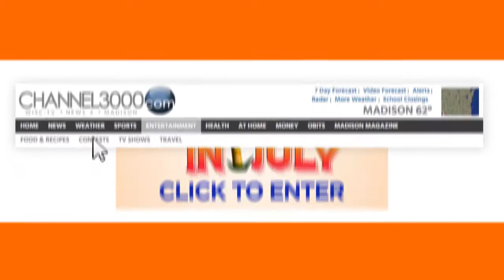Buzzed Into Madison - PaintBar Madison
WISC-TV’s exclusive Buzzed into Madison starring Emmy Fink and featuring PaintBar Madison where you can create your own original work of art while enjoying a cocktail and some flatbread pizza